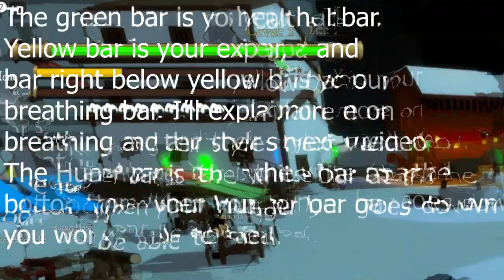Demon Slayer Rpg 2: Beginners Guide!!!!!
I hope yall learned a thing or two in this video.